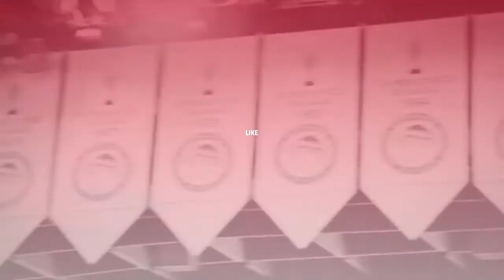Highlights Khimki Moscow Region - Olympiacos BC 31-3-2016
Οι καλύτερες στιγμές από τον αγώνα κόντρα στη Χίμκι για την 13η αγωνιστική του ΤOP-16 της Ευρωλίγκα 2015-16.
The best highlights from the game against Khimki Moscow for the game day 13 of 2015-16 Euroleague TOP-16.